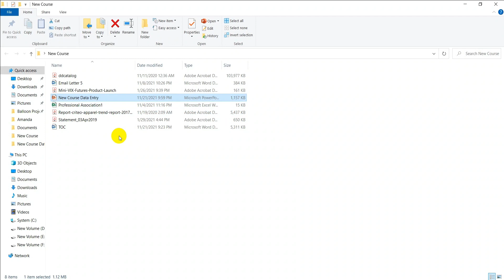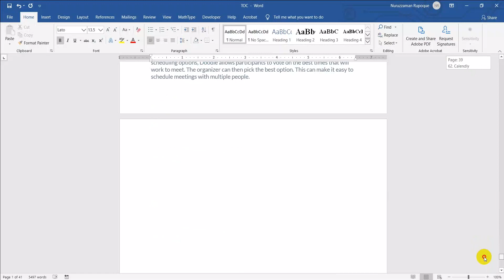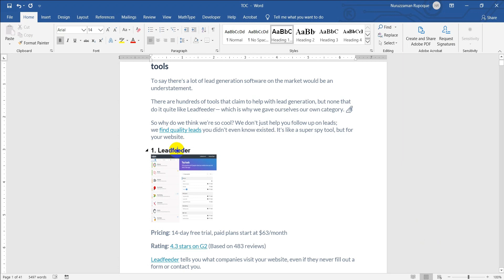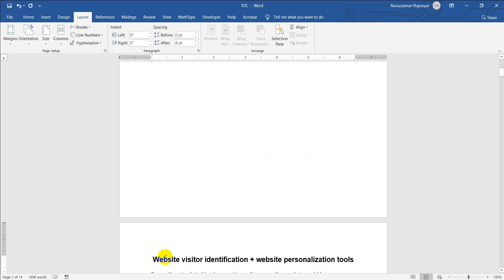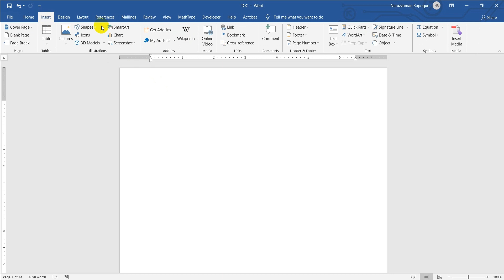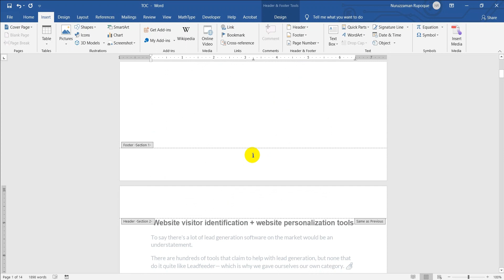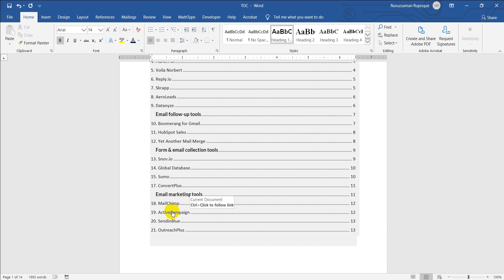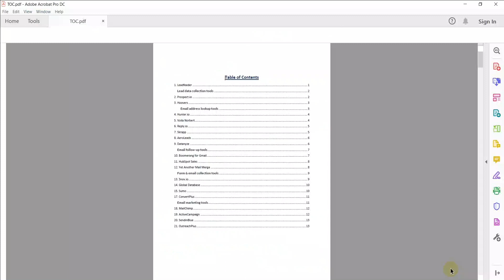Lesson - 7: How to create a Table of Content (Data Entry Full Course in Bangla)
ডাটা এন্ট্রি একটু ব্যাপক চাহিদা সম্পন্ন ক্যাটাগরি। ফ্রিল্যান্স মার্কেটপ্লেসগুলোতে ডাটা এন্ট্রির প্রচুর চাহিদা রয়েছে। যারা স্বল্প সময়ে তুলনামূলক সহজ কাজ শিখে ফ্রিল্যান্সিং করতে চান তাদের জন্য পুরো কোর্সটি আপলোড করা হচ্ছে। আশা করছি কোর্সটি সবার ভাল লাগবে।

আপনার ভাল লাগা বা মন্দ লাগা বা কোনো সাজেশন থাকলে কমেন্ট করে জানাতে পারেন।